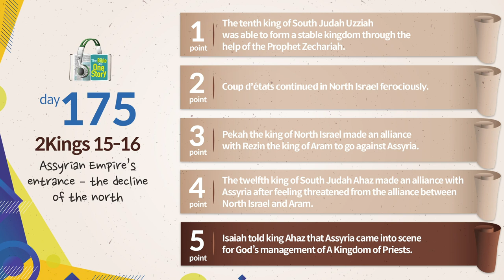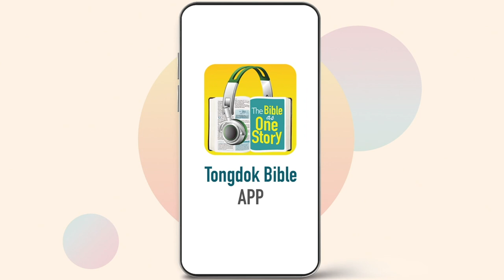Tongdok Bible | Day 175 | 2Kings 15-16 | Assyrian Empire’s entrance – the decline of the north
Assyrian Empire’s entrance – the decline of the north
The threat of new empire Assyria approached and rebellions continued in North Israel. North Israel who left God was thrown into a great crisis.